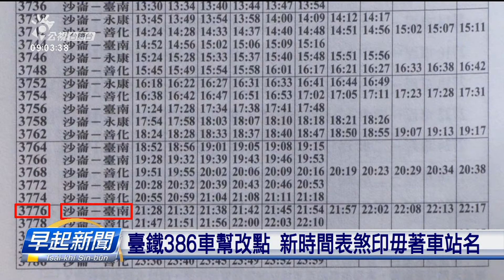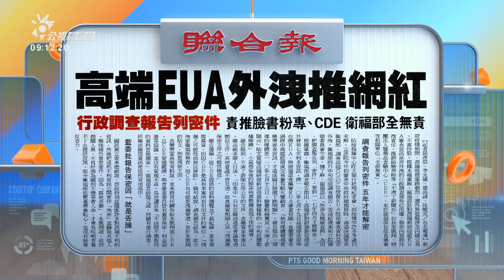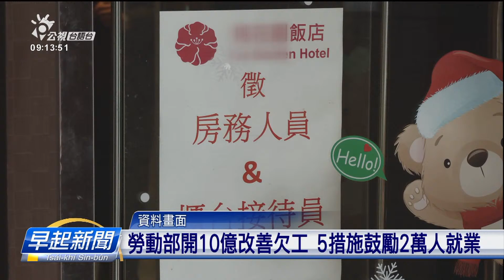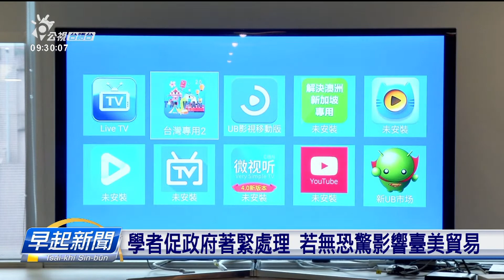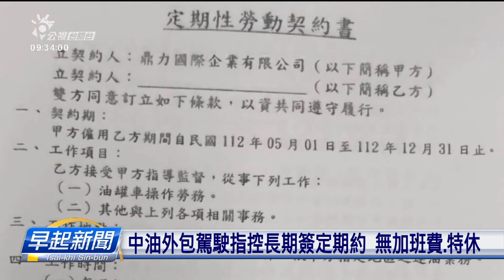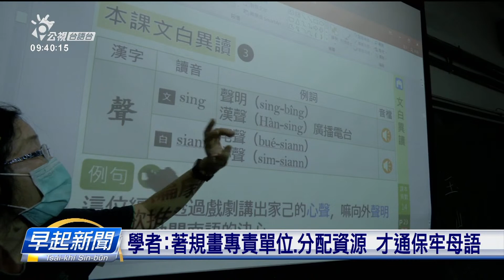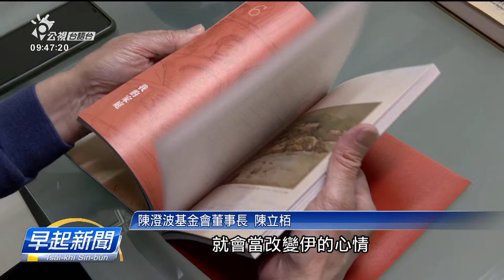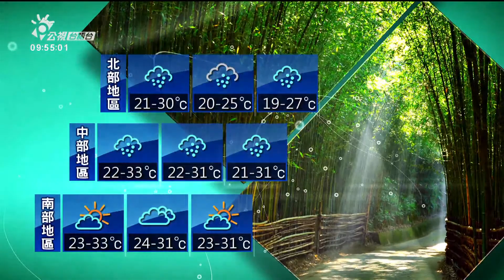20230428 | 公視早起新聞 | 臺鐵高雄機廠變更拖10年 都委會審議總算通過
四節新聞 ：　逐工（每天）09:00 / 12:00 / 15:00（拜一至拜五） / 19:00